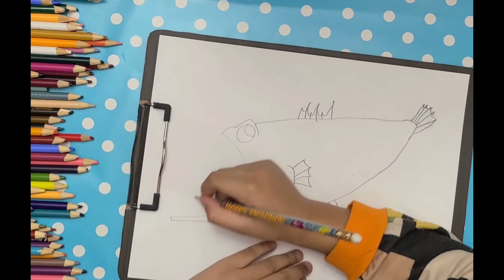HOW TO DRAW AN ANGLERFISH ( KIDS ART APPRECIATION SERIES )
Hi,
How to draw an Anglerfish/
Comment dessiner une baudroie,

Today we are going to draw a deep ocean fish. Yes it is an anglerfish. let's draw it.